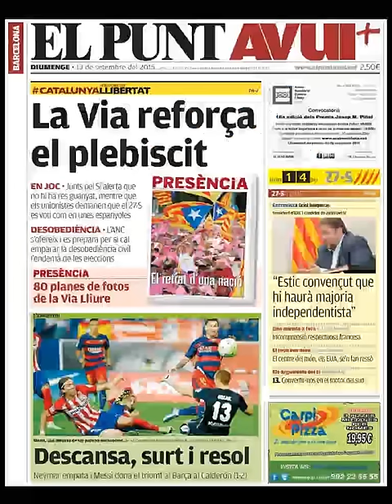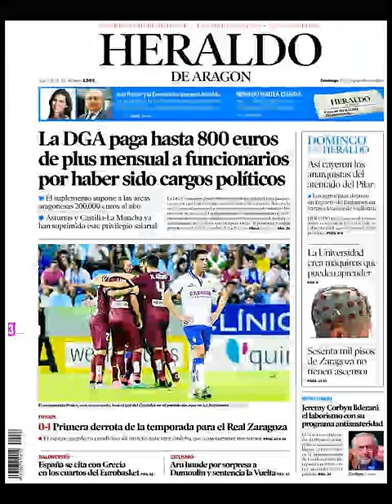Noticias Domingo 13 Septiembre 2015 Principales Titulares Portadas Diarios Periódicos España Spain